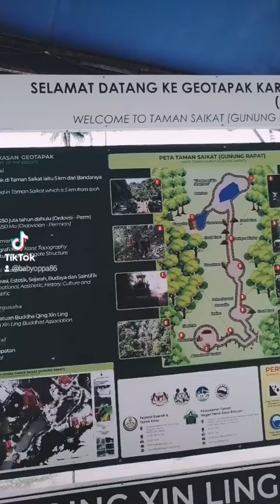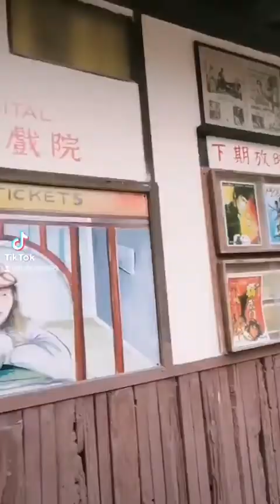KEMBARA OPPA BABY KE PERAK! MELAWAT QING XING LING & CULTURAL VILLAGE